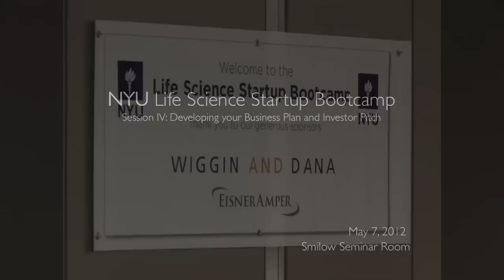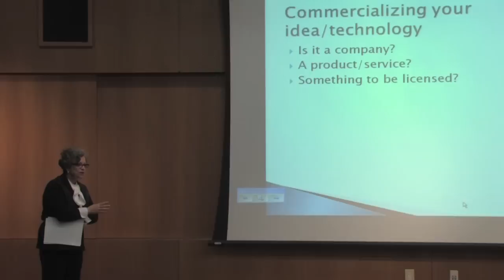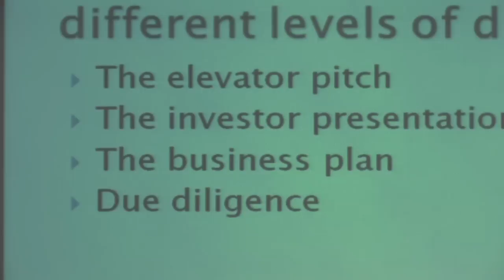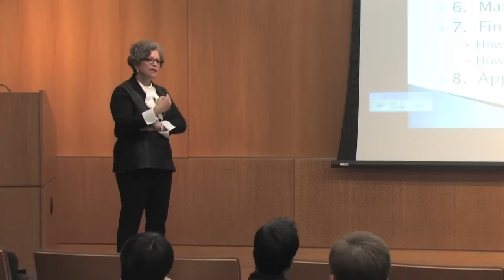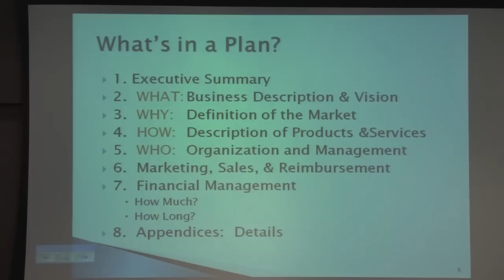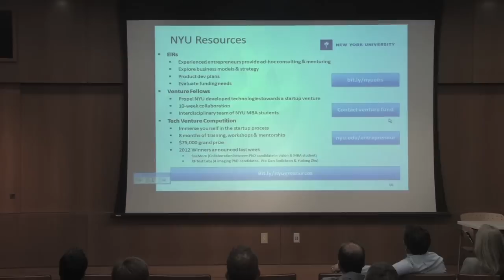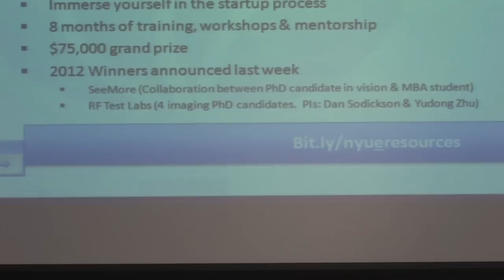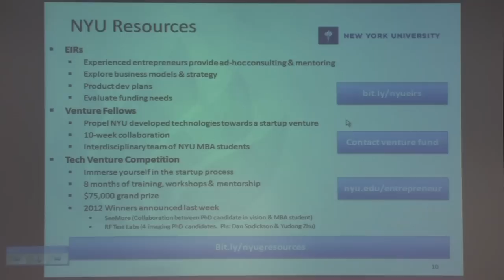NYU Life Science Startup Bootcamp: Developing your Business Plan and Investor Pitch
The NYU Life Science Startup Bootcamp is a new initiative to introduce NYU faculty, graduate students, and research staff to the basic activities associated with commercializing life science research via the creation of a startup venture.  The Bootcamp consists of a series of five 90-minute seminars (plus one optional workshop) over the course of several weeks starting Monday, March 12, 2012.  The Bootcamp is geared towards scientists already contemplating their own startup, as well as those simply interested in learning about the process.